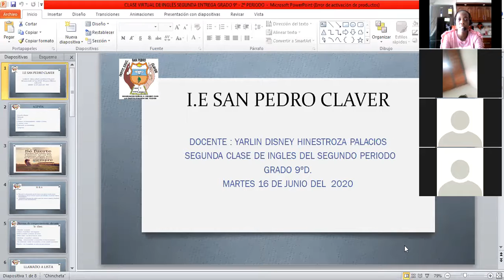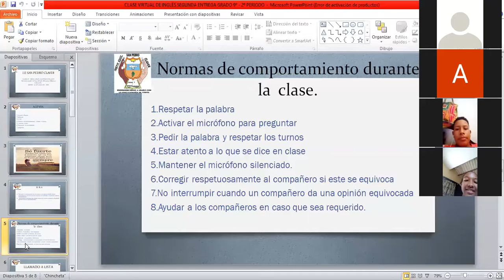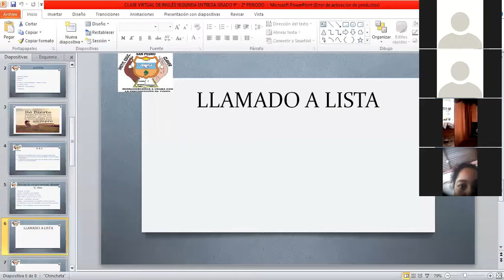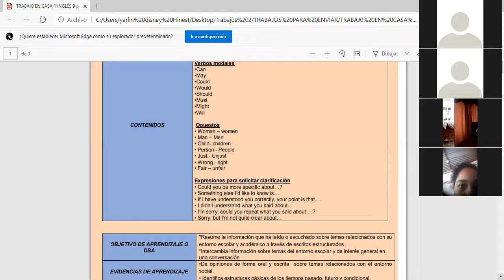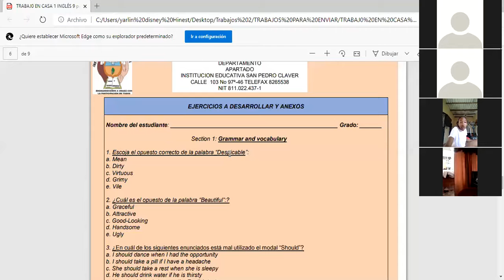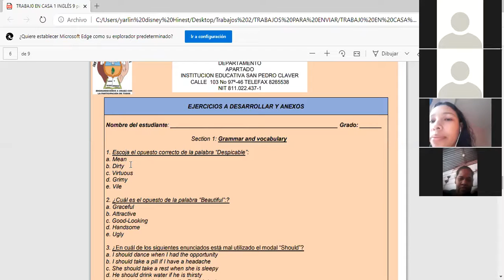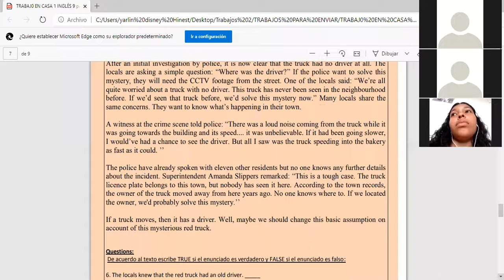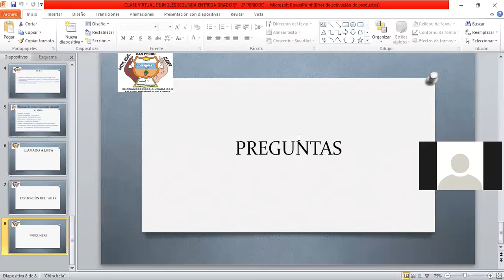CLASE DE INGLES GRADO 9ºD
CLASE DE INGLES 9ºD